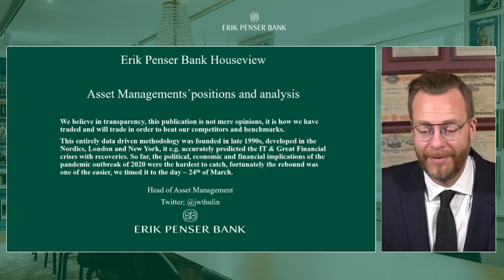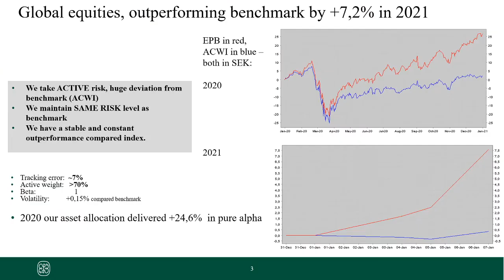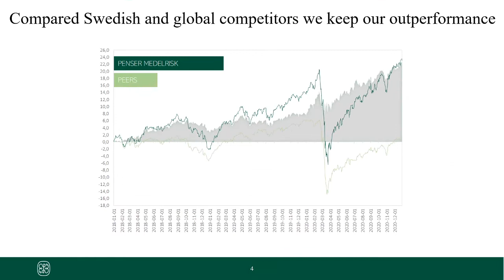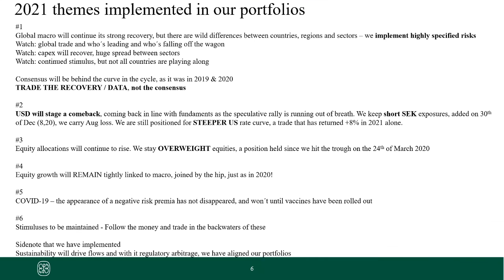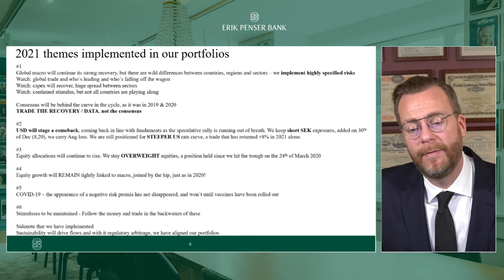Makro på 5 minuter - Jonas Thulin - 11 januari 2021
Jonas Thulin presenterar aktuellt makro på 5 minuter.

Inspelningen är utgiven av Erik Penser Bank (publ) (Banken) och är avsedd att marknadsföra Bankens tjänster. Vissa bolag som nämns kan därmed ha något samarbete med Banken i form av fondförvaltning, analystjänster, Certified Adviser-uppdrag m.m. För mer information om dessa tjänster, fondförvaltning och även Bankens hantering av eventuella intressekonflikter vänligen se Bankens hemsida,

Vänligen notera att investeringar i finansiella instrument, inklusive fonder, är förknippade med risk. Historisk avkastning är ingen garanti för framtida avkastning. De pengar som placeras i finansiella instrument kan både öka och minska i värde och det är inte säkert att du får tillbaka hela det insatta beloppet. Ingen del av inspelningen ska uppfattas som investeringsrekommendation. De åsikter och slutsatser som framkommer i inspelningen är gästens/gästernas egna åsikter. Informationen ska därmed inte heller betraktas som investeringsrådgivning då den inte tar hänsyn till mottagarens specifika investeringsmål, ekonomiska situation eller kunskap.
Banken frånsäger sig därmed allt ansvar för investeringsbeslut och för direkt eller indirekt förlust.